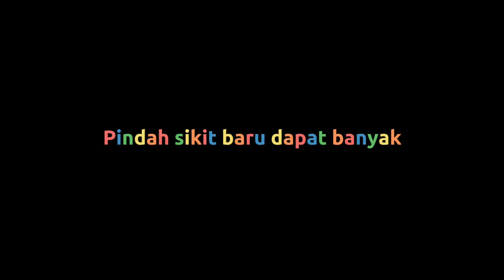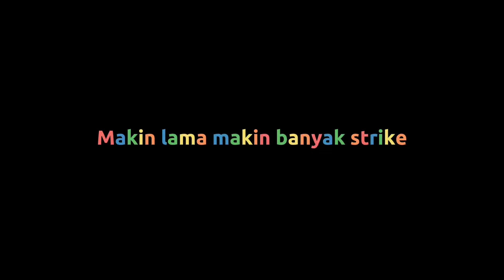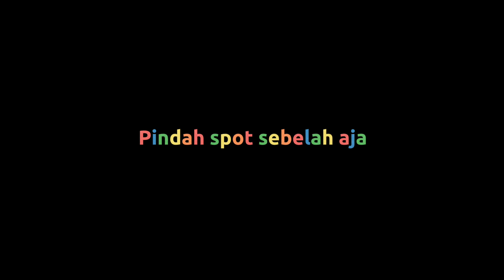Teknik casting Peacock Bass umpan spinfly bersama @zulmemerang1076 || Gasak strike PB ||Dunia Firas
Kali ni saya berkongsi teknik memancing kaedah casting untuk ikan peacok bass atau dikenali sebagai PB bersama otai@zulmemerang1076

Kenangan video pertama lesen casting peacock bass. Semua peralatan memancing termasuk joran dan umpan spinfly disediakan oleh Abg Zul.

Tiada unsur penganiayaan terhadap haiwan dan alam sekitar. Sekadar creative content, hobi dan kukuhkan ukhwah sesama insan. Hasil tangkapan dilepaskan semula di habitat asal dan dibawa pulang untuk dimasak.

Port pancing terletak di Shah Alam. Walau saya selalu bagitau port mAncing yang dicari sendiri, Namun kali ini saya diamanah daripada otai untuk tidak mendedahkan port pancing tersebut. Mana yang tahu tu tahu la ye 🙏. Sorry geng.

Semoga semua terhibur menonton video ini.

Dunia Firas

Casting
Peacock bass
PB
Port mancing
Port pancing Selangor
Firas
Dunia Firas
Gengdunia
Geng Dunia
Zul memerang
Gasak
Peacock bass casting
Peacock bass fishing
Peacock bass Malaysia
Peacock bass feeding
Peacock bass Selangor
Peacock bass Temensis
Spinfly